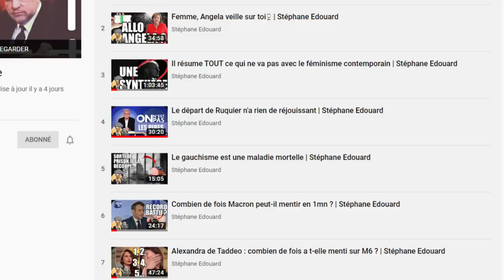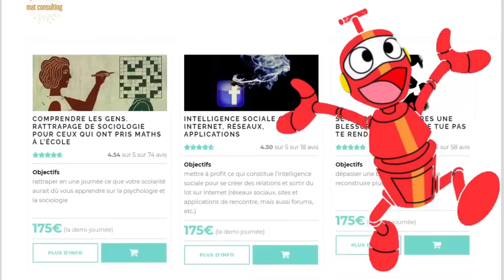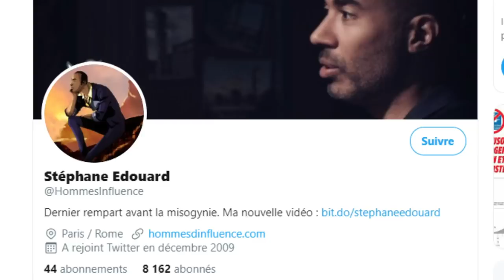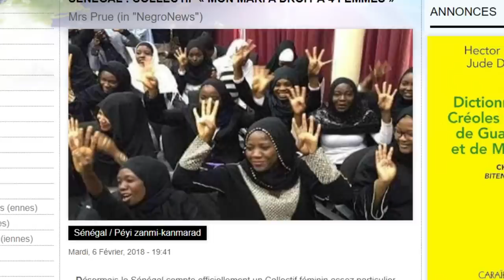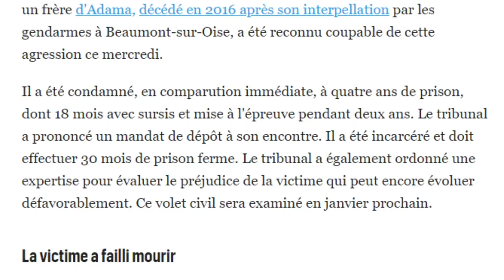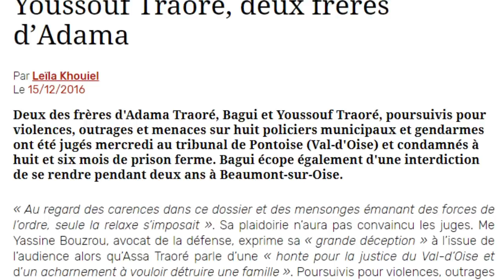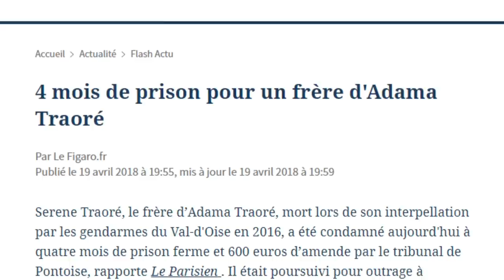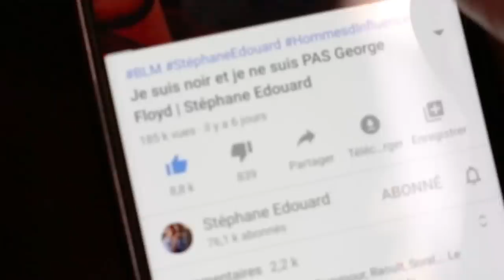Je suis noir et je ne soutiens pas les Traoré (non plus) | Stéphane Edouard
Adama Traoré est mort en juillet 2016 lors de son interpellation par des gendarmes. L' enquête diligentée sur les conditions de sa mort fût close une première fois fin 2018, puis rouverte en 2019 sous la pression de sa famille élargie, désormais mue en comité .

00:00 - Introduction
03:45 - 1. Contexte
05:03 - 1.1. Quelques possible interpellations
07:58 - 1.2  Une tentative d'annexion des GJ
11:00 - 2 . Une famille en or
11:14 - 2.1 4 femmes, 17 frères et sœurs
12:54 - 2.2 Le lieu d'inhumation d'Adama Traoré
14:42 - 2.3 Zyed et Bouna Traoré
15:24 - 2.4 Samba Traoré
16:52 - 2.5 Demi frère Bagui Traoré
18:04 - 2.6 Bagui et Youssouf Traoré
18:29 - 2.7 Adama et Yacouba  Traoré
19:50 - 2.8 Yacouba Traoré
20:12 - 2.9 Serene Traoré
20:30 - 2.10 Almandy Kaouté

1. Le contexte de la disparition :
🏅 Interrogé une dizaine de jours après la mort d'Adama Traoré, l'un des gendarmes expliquait avoir dû l'interpeller près d'une fois par an et avoir été confronté à une opposition violente dans 100% des cas : rébellion, outrage et tentative de fuite. Le jour de sa mort, il tentait une nième fois de fuir (avec 1300€ de liquide et du cannabis), alors que les gendarmes venaient interpeller son frère.
🏅 On a commencé à voir que ça puait quand le comité a tenté d'annexer (dans leur jargon : la "convergence" avec) les GJ (20 juillet 2019, acte 36, Maxime Nicolle, Priscillia Ludosky et Jérôme Rodrigues). Le porte parole du comité saluait alors leur réussite inédite : avoir fait déplacer tout le monde dans les quartiers populaires, en banlieue"

2. La famille Traoré, une famille en or !
🏅 17 frères et soeurs issus de 4 femmes (2 blanches, 2 noires : la parité) et un père. La polygamie made in Mali !
🏅 Ils se sentent tellement français qu'ils se font inhumer au bled. Adama Traoré a été inhumé dans le cimetière de Kalabankoro, à côté de Bamako. Si tu te fais inhumer au Mali, pourquoi tu ne demandes pas à police Malienne de s'occuper de ton cas ?
🏅 2005, Clichy sous Bois : Zyed et Bouna Traoré sont électrocutés dans un poste électrique où ils se SERAIENT réfugiés pour échapper à la police
🏅 Samba Traoré AURAIT asséné un coup de balai sur le propriétaire d'un chien de son immeuble, qui se trouvait aussi être Mehdi l'épicier du quartier (Mehdi qui AURAIT des séquelles à vie). 4 ans de prison dont 2 ans et demi fermes. La victime a raconté qu'à l'hôpital, Assa Traoré SERAIT venue le voir avec un ami et lui a proposé de l'argent pour qu'il retire sa plainte (source : Le Parisien)
🏅 Demi frère Bagui (24 ans en 2016) SERAIT l'auteur d'une extorsion de fonds sur femme sous curatelle. 2 ans et demi de prison ferme à Fleury. Trafic de drogue depuis la prison, condamné
🏅 Bagui et Youssouf Traoré SERAIENT (2016, tribunal de Pontoise) poursuivis pour violences et outrages sur 8 policiers municipaux et gendarmes : 6 et 8 mois de prison ferme
🏅 Adama Traoré : incarcéré dans le val d'Oise, AURAIT violé son co-détenu Steven. 2 ans + tard, le garçon est retrouvé par Yacouba Traoré, séquestré et tabassé. Source Jean-Jacques Bourdin et Nicolas Poincaré, RMC/BFMTV
🏅 Le même Yacouba Traoré qui AURAIT (source Wikipédia) participé à l'incendie d'un bus à Beaumont-sur-Oise, incendie pour lequel il aurait écopé d'une peine de 3 ans de prison confirmée en appel en avril 2019
🏅 1 an plus tôt, en avril 2018, Serene Traoré AURAIT écopé de 4 mois de prison ferme et 600€ d'amende pour outrage à l'encontre de la maire de Beaumont-sur-Oise. Peine dans laquelle le comité Traoré voit la preuve d'un acharnement
🏅 Almandy Kaouté, "pilier du comité", est un peu moins mis en avant. Il AURAIT dit qu'il fallait se débarrasser des 1% qui détiennent les groupes de presse.